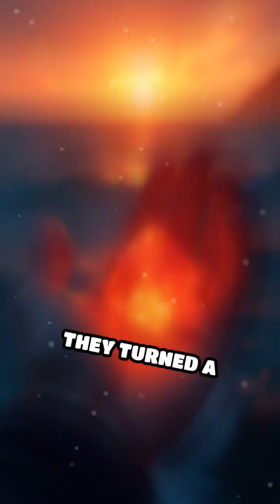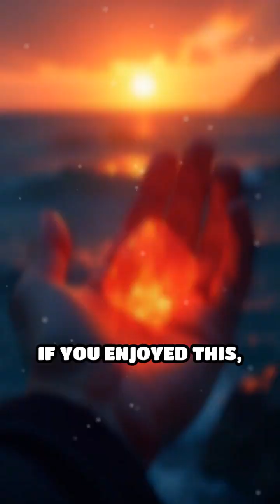How Vikings Navigated with Crystal Sunstones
Did Vikings really use magic crystals to navigate? Discover the secret of the sunstone!
👍 LIKE if you learned something new. 💬 COMMENT what you want to see next!